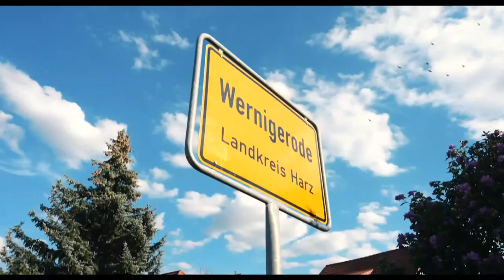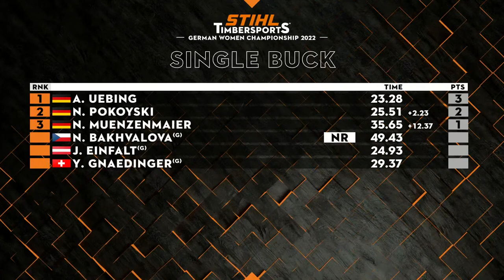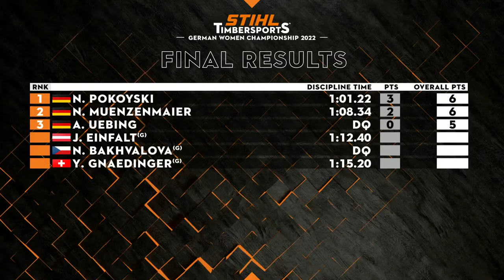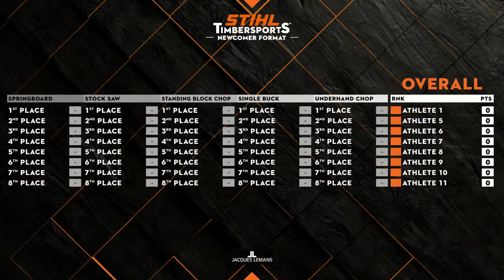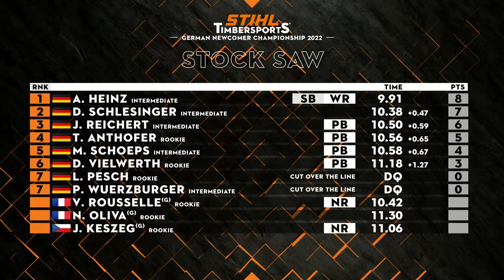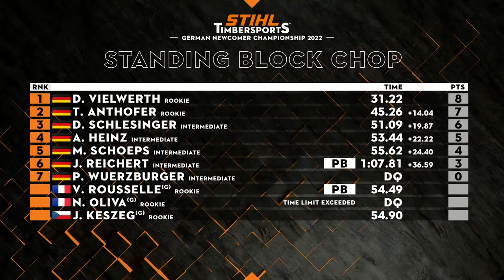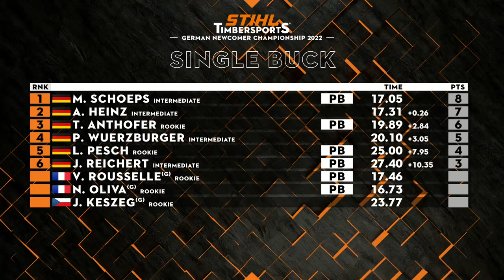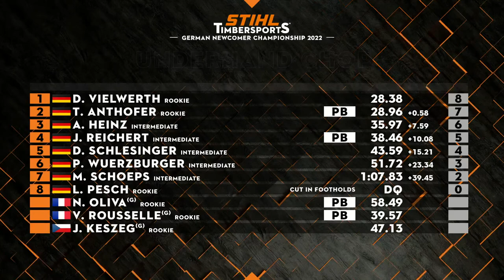STIHL TIMBERSPORTS® German Championship 2022 - Women & Newcomer (English commentary)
The top women and newcomers from all over Germany will compete in the German Championships this weekend. Are you already full of anticipation?
Then tune in LIVE here on YouTube.
The Women’s Champion will start at 11 am (CEST) and the Newcomers will start at 12:15 pm (CEST). Don't miss the action.🇩🇪📺